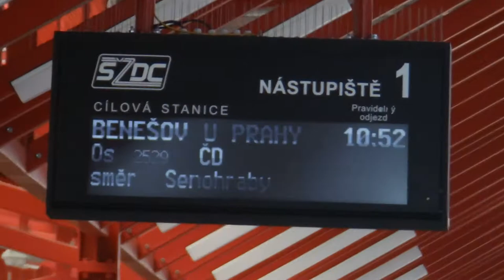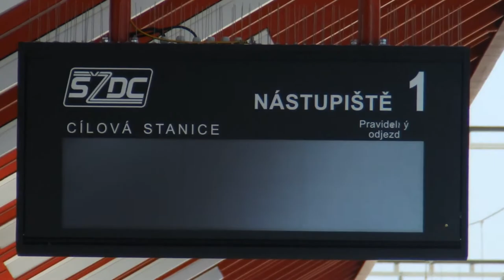Žst. Hostivař 7.5.2016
hlavně hlášení